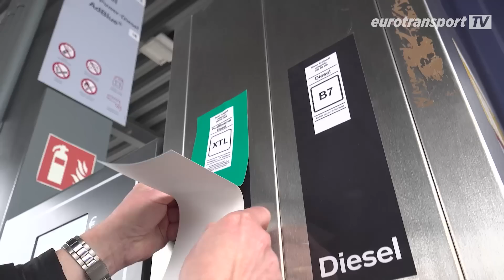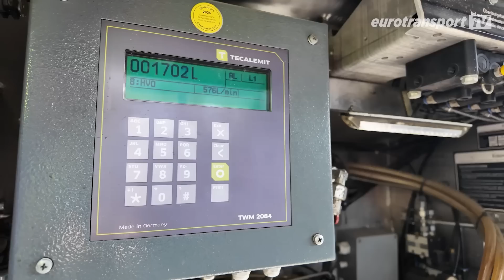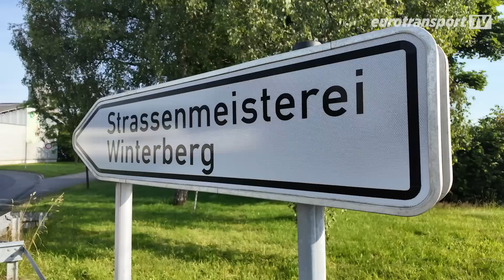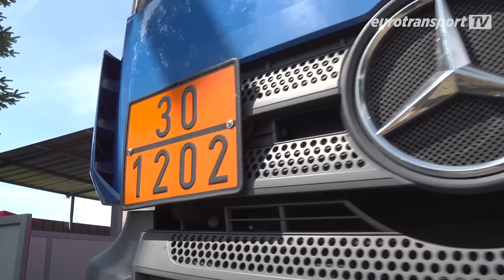Ist HVO 100 wirklich nachhaltiger als Diesel? 🚛🌿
HVO 100 gilt als innovativer Öko-Kraftstoff, der die CO2-Emissionen um bis zu 90 Prozent senken kann. Aber hält der neue Kraftstoff tatsächlich sein Verspechen?

HVO 100 wird aus pflanzlichen Abfällen hergestellt. Aber diese Aussage wird von vielen in Frage gestellt mit der Behauptung, in Wahrheit würde z.B. Palmöl aus großen Plantagen dafür genutzt. Bei der Firma Hoyer BV & Co. KG ist das aber nicht der Fall. Das Unternehmen stellt klar, dass die Herkunft des Hoyer-Kraftstoff lückenlos nachgewiesen und kontrolliert werden könne.

Und der Diesel kann durch ihn ohne Bedenken ersetzt werden. Das hat jetzt z.B. Straßen NRW ausgiebig getestet und das Fazit steht fest. Wie das aussieht? Am besten unser Video anschauen!